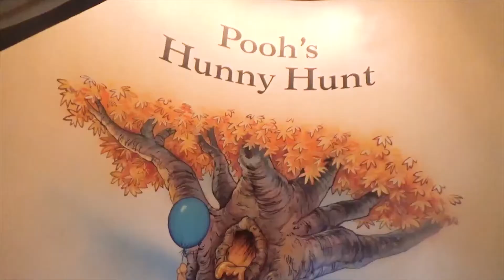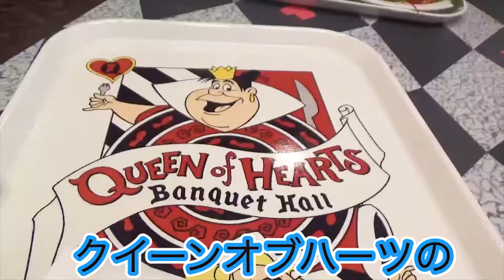【ディズニーランド】超難関！！隠れミッキーを見つけることはできるのか？！ #51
〜コメント・リクエスト待ってます！〜

クイズの答えは次回の動画で！＾＾
あの隠れミッキーはトゥーンタウン内に！！
ぜひ探してみてください✨